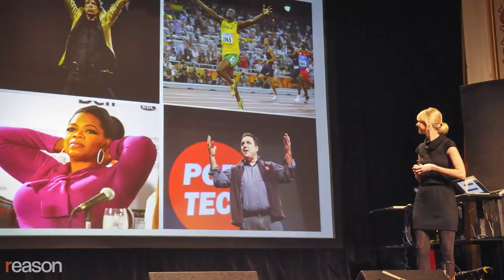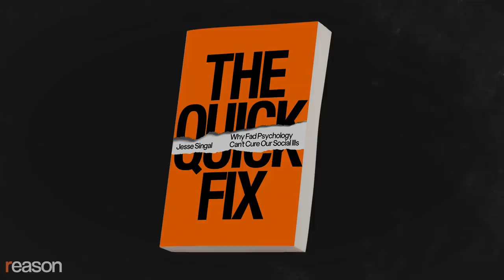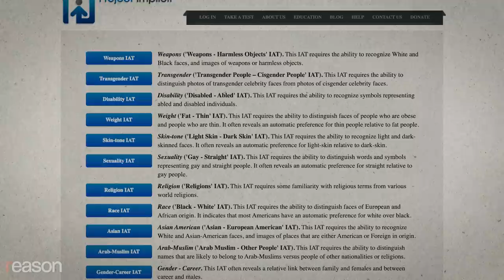How pop psychologists fool us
From "power poses" to the self-esteem movement to implicit bias tests, we want to believe one small tweak will solve our problems, says Jesse Singal.

"The goal of this book is to explain why we keep falling for the ideas that psychologists tell us about the ways they're going to help fix society," says Jesse Singal, author of The Quick Fix: Why Fad Psychology Can't Cure Our Social Ills. "They'll offer some incredible new way to fight racism or to improve education or to improve gender equity in the workplace. There's a rush of attention and often a rush of research dollars. Everyone gets really into them. There's the NPR, New York Times coverage. And then a few years later, more research comes out. We realize the idea was barely true, if that, and it ends up having wasted a lot of time."

Singal shows how the underlying research that propelled phenomena such as "power posing" (which promised to empower women by changing their posture), the self-esteem movement (which tried to reform poorly performing students and even criminals through enthusiastic, unearned praise), and the Implicit Association Test (which purports to measure "unconscious bias" against blacks and other marginalized groups) often can't be replicated and sometimes doesn't even measure what it purports to address.

"Just by dint of our brains, we're always going to be susceptible to less-than-rigorous, monocausal accounts of a lot of our problems," says Singal, who writes for outlets such as New York, The Atlantic, and Reason and co-hosts the podcast Blocked and Reported. But, he tells Nick Gillespie, by laying out the predictable ways in which research goes from the lab to the media to the culture and politics, he hopes to sharpen our critical faculties and improve our media literacy.

Narrated by Nick Gillespie, edited by John Osterhoudt, color correction by Regan Taylor, additional graphics by Isaac Reese

Photos: Juhan Sonin/Flickr/Creative Commons; ID 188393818 Zalexis/Dreamstime.com; Thatcher Cook/Creative Commons; Erik Hersman/Flickr/Creative Commons; PopTech/Flickr/Creative Commons; Glen Stubbe/ZUMA Press/Newscom; ID 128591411 Monkey Business Images/Dreamstime.com; Dick Schmidt/ZUMA Press/Newscom; Dennis Van Tine/LFI/Photoshot/Newscom; Steven Branbe/ZUMA Press/Newscom; JIMI LOTT/KRT/Newscom; ID 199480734 Mikechapazzo/Dreamstime.com; Kilworth Simmonds/Flickr/Creative Commons; Giorgio Fochesato/Westend61 GmbH/Newscom